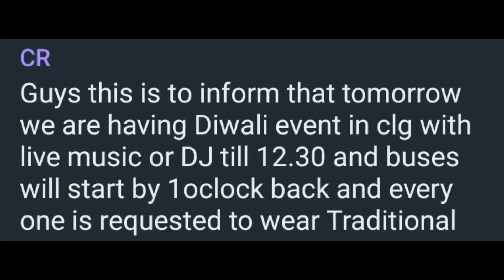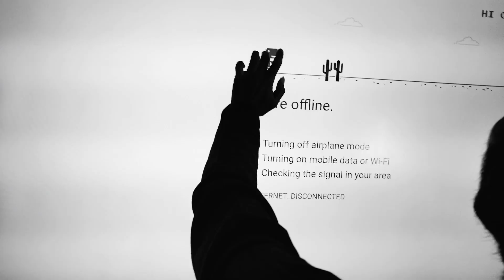Diwali Celebration in our College 🎇🥰 | Funniest Vlog 😂 | Vishwa Vishwani | Hyderabad | THE GOAT.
Namasthe People, I'm Vijei Saie, hope you like the video.